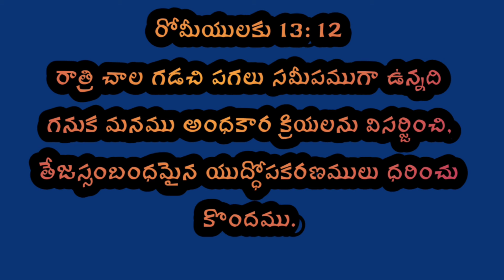ఈరోజు దేవుని వాక్యము 10-10-2022 సోమవారం